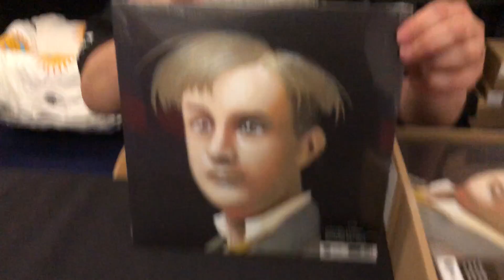Merch vinyl unboxing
Crimson merch man Adrian Holmes provides an unboxing of a brand new King Crimson EP on 10-inch vinyl. The tracklisting is
Side A
Red (Live In Mexico)
Side B
The Letters (Live In Chicago)
Side C
Cirkus (Live In Vienna)
Side D
LTIA II (Radical Action)

Each side of gatefold sleeve features portraits painted by Francesca Sundsten

Manufactured as a special edition for sale to attendees at King Crimson concerts a limited number of these double vinyl sets will be made available for fans who are unable to attend the shows on the current tour.